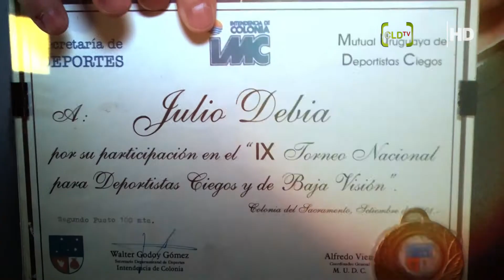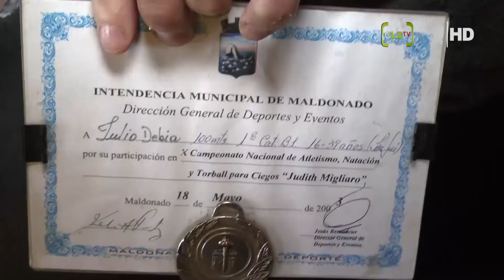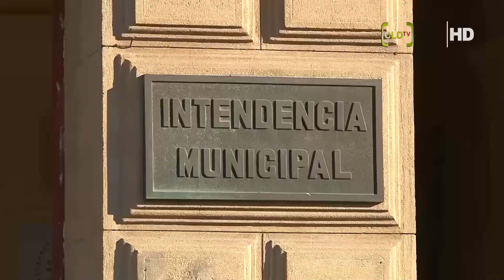36 Historia de Vida de Julio Debia 1